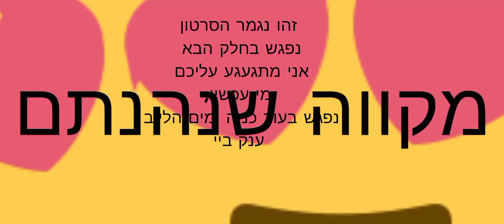מצאו את הפרח גרסת מיקמק חלק 1 בלייב!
היי
אז תמצאו את הפרח ותקבלו ממני כיף חיים
וזה מעביר את הזמן
   בכיף!
ובהצלחה לכולכם
ביי